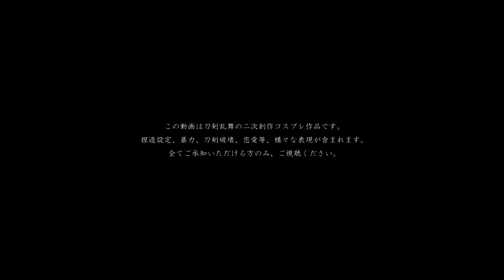【ゆき場所 MV】第４話②【刀剣乱舞コスプレ】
転載は禁止しています。

この動画は刀剣乱舞の二次創作コスプレ作品【ゆき場所】の４話のMV②です。
捏造設定、暴力、刀剣破壊、恋愛等、様々な表現が含まれます。
全てご承知いただける方のみ、ご視聴ください。
撮影風景動画がメインのつくりで、物語の全貌が分かるようになっております。
撮影風景動画の公開時期は、確定次第、Twitter（@mother_kanata）でお知らせとなります。
ゆき場所撮影やお話についての感想、質問等あればお便りください。
頂いたものは配信で紹介、回答させてもらおうと思います！

いきてゆく　そこで　その時　その為に

日本国特例法設立機関 『しらゆき』
多くの事情を抱える、時の護り手達が行きつく場所。
これは、そこで生きるもの達の、記録である。

用語設定等、HPのGlossaryに掲載しています。
琥珀の審神者（幼少期）/花…あやせ
瑠璃の審神者/琥珀の審神者（大人）…椎茶
堀川国広…ましろゆい
山姥切国広…つばさ
和泉守兼定…風李
三日月宗近…紅狼

紅玉の審神者/とも…シヅキ
蜂須賀虎徹…キイ
鯰尾藤四郎…こけし
骨喰藤四郎…桂熾
石切丸…東雲悠也
後藤藤四郎…ひとは
和泉守兼定…風李
乱藤四郎…彼方
三日月宗近…紅狼
肥前忠広…群青
母…ぽち汰

石英の審神者…ましろゆい
一期一振…翔
鳴狐…らむ

瑪瑙の審神者…群青
燭台切光忠…悠吾
太鼓鐘貞宗…榊ユト
大倶利伽羅…紅狼
明石国行…風李
蛍丸…咲丸
愛染国俊…陽華
信濃藤四郎…彼方

翡翠の審神者…シヅキ
乱藤四郎…彼方
秋田藤四郎…咲丸
髭切…わるつ
膝丸…理玖
美湖…おかもん

玻璃の審神者…東雲悠也
鶴丸国永…喜一
薬研藤四郎…榊ユト
不動行光…胡櫟
へし切長谷部…蒼月
宗三左文字…ちゃーりー
小夜左文字…睡

珪線石の審神者…雪見ダイフク
山姥切長義…喜一
一振り目の山姥切国広…喜一
二振り目の山姥切国広…千影
一振り目の乱藤四郎…彼方
二振り目の乱藤四郎…シヅキ
一振り目の加州清光…シヅキ
二振り目の加州清光…ちゅん
一振り目の包丁藤四郎…咲丸
二振り目の包丁藤四郎…咲丸

天藍石の審神者…３つ
歌仙兼定…春坂りな

敵陣本丸の審神者/ゆかり（少女期）…ふう
ゆかり（幼少期）…睡
異形の乱藤四郎…彼方
陸/碌…東雲悠也
漆/奈々…椎茶
影…SAKO

玉髄の審神者…さのう
加州清光…シヅキ
大和守安定…彼方

（他本丸）
大和守安定…ユズ
骨喰藤四郎…春坂りな
太鼓鐘貞宗…睡

（特務士）
篭手切江…らむ
白山吉光…ユズ
肥前忠広…群青
獅子王…ぽち汰
同田貫正国…澪
へし切長谷部…理玖
山伏国広…藤崎勇希
一期一振…ちゃこ
鶴丸国永…凛奈
三日月宗近…紅狼
松井江…りん
五月雨江…ミサ

（神援士）
にっかり青江…ひとは
今剣…さのう

（研究士）
燭台切光忠…はたはた

卯龍神援医官…こけし
乾神援医官/乾一…みほ
艮神援医官…東雲悠也
巽神援医官…織音
坤神援医官…群青
酉猪神援医官…ろみ

二藍特務武官/双葉…Fumi
蘇芳特務武官/明…翔

文月保育士…彼方
弥生保育士/麻衣…紅狼
如月保育士/如寿…翔

雫…あやせ
宗…睡

撮影協力…イッチイ、まりん、すけこ、さちこ、ユイヤ、在、梅香、たつろー